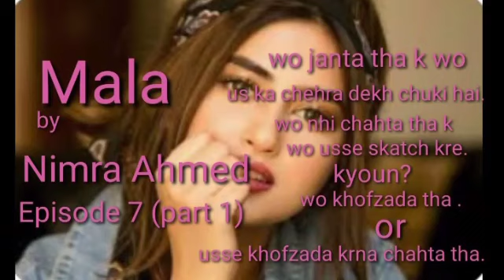Mala || Episode 7 || Part 1